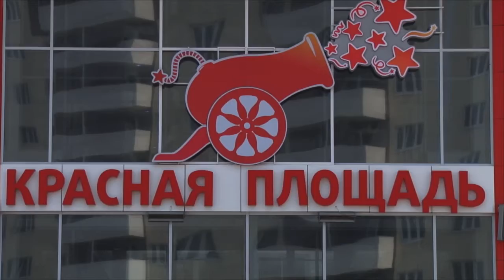В Анапе открылся долгожданный магазин «Уютерра»